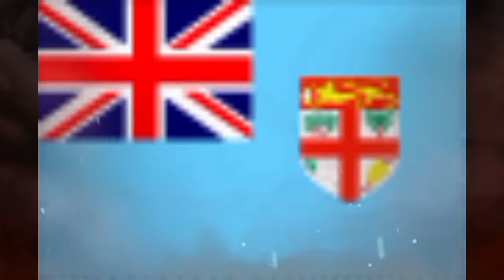SEPTEMBER 2024 BOXING FIGHTS SCHEDULE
Your views can help with my family to buy some bread and coffee.
God Bless ❤️🙏🏻

Please message us or comment in the comment section if you have any concerns of my video.